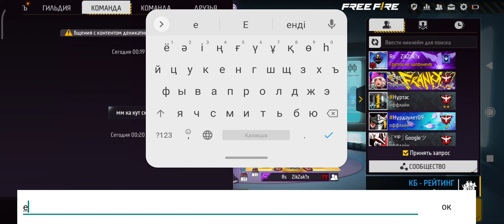Баток Кука Зикзак үлкен рахмет